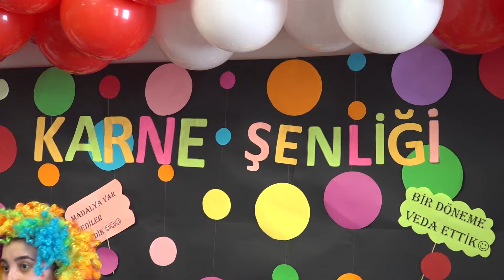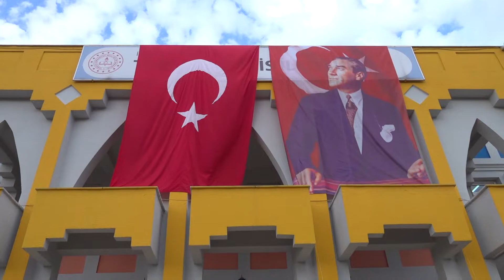🔴BAŞKAN YAZICI, ÖĞRENCİLERİN KARNE MUTLULUĞUNU PAYLAŞTI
📌Tuzla Belediye Başkanı Dr. Şadi Yazıcı, TOKİ Oruç Reis İlkokulu ve Tuzla Belediyesi Bilgi Evleri’ne Giderek, Öğrencilerin Karne Heyecanına Ortak Oldu. Başkan Yazıcı Çocuklar İle Tek Tek İlgilenirken, Bilgi Evleri’ndeki Öğrencilere ve Madalya Takdim Etti. Başkan Yazıcı,” Çocuklarımıza İlk Öğretmen, Anne ve Babalarımızdır. Çocuklarımız, 6-7 Yaşına Kadar En Kıymetli Bilgiyi Anne ve Babalarından Alırlar” Dedi.